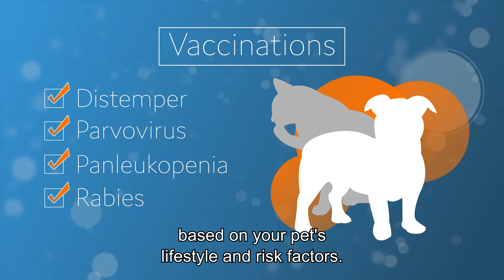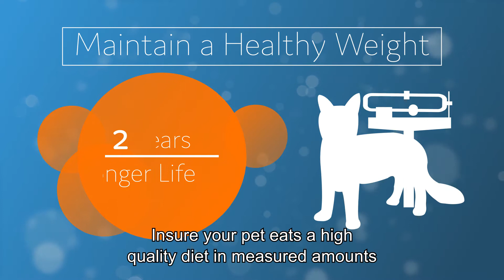Preventative Care & General Awareness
Preventative care is an important part of giving your pet their best life. Our practice offers:
😺🐶Spaying/Neutering
🐶😺Microchipping
👩‍⚕️ 👨‍⚕️ Regular Vet Visits
🏥Vaccinations
💊Parasite Prevention
💉Wellness Testing
🥣 Maintaining Healthy Weight
😁Dental Care